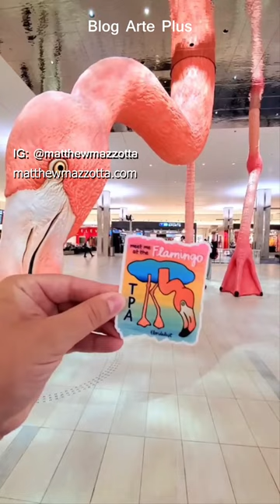Escultura de Flamenco en aeropuerto de Tampa por Matthew mazzotta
Home Tampa, es una escultura de flamenco rosado, ubicado en el aeropuerto internacional de Tampa en Florida, Estados Unidos y realizado por el escultor Matthew Mazzotta.